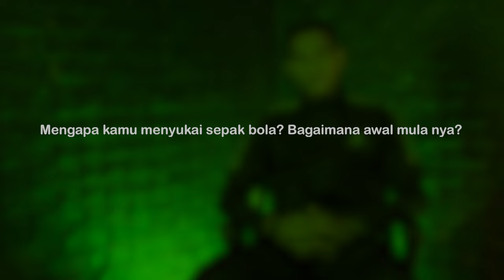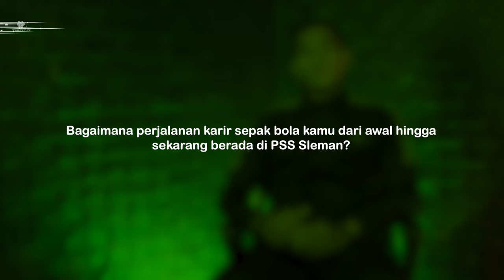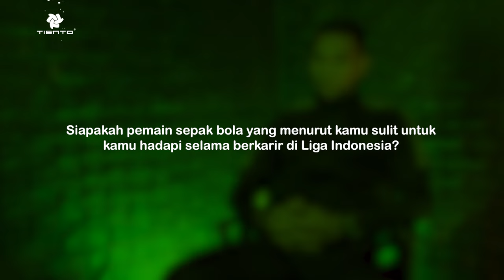BCS ADALAH FANS YANG MEMILIKI FANS! TIENTERVIEW BERSAMA TRY HAMDANI GOENTARA PSS SLEMAN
Halo sobat Tiento! Kali ini kita berkesempatan untuk tienterview bersama dengan Try Hamdani Goentara, ia adalah kiper PSS Sleman. Disini ia bercerita banyak hal dari mulai mengapa ia memilih menjadi seorang pemain sepak bola dan bagaimana dengan perjalanan karir sepak bola nya di Indonesia. Ia juga bercerita mengenai pengalaman mengesankan nya ditonton langsung oleh puluhan ribu suporter PSS Sleman! Yuk kita simak video nya sob!
Celana jogger dan jaket yang dipakai oleh Try Hamdani dapat teman-teman beli di Shopee Tiento Indonesia